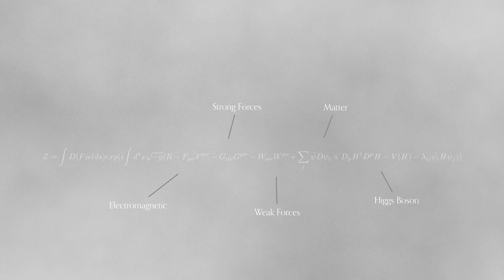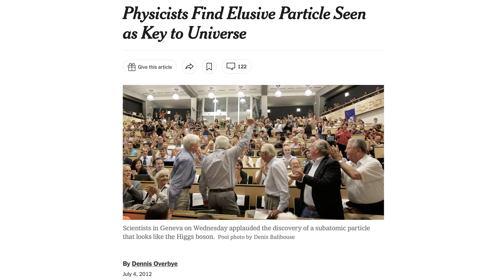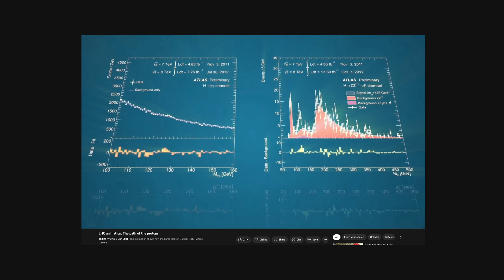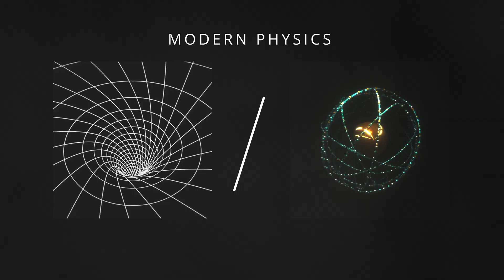The Fundamental flaw of Physics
The Standard model is the most successful theory in the history of science, providing a correct prediction for each of its experiment. Yet scientists all over the world are trying to prove it wrong and reason for it is more than just about physics. I travelled to Geneva (home of CERN and the LHC) and to Bristol, UK in search for the answer.

Welcome to SciPhi Episode 1: Why Physics is Incomplete ft. Achintya Rao

Chapters
Intro: 00:00
Standard Model Explained: 01:02
Why is the Standard Model so successful: 03:16
How the LHC works: 03:52
The Gravity problem: 05:01
Problem with Modern Physics: 05:37
Why physics needs to fail: 06:16
Outro: 07:41